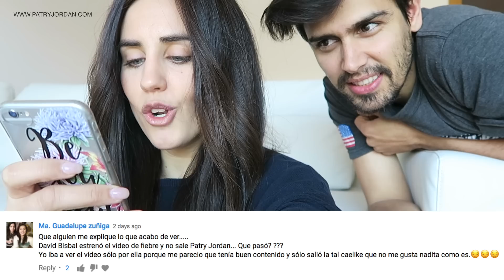Contestando MALOS comentarios y corte de pelo a Claudia | VLOG 149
♥ ♥ LÉEME / DESPLIÉGAME ♥ ♥

hoy os traigo un vlog diferente. Tengo que deciros que estoy super agradecida por los comentarios de apoyo que SIEMPRE recibo pero el pasado vídeo creo que se fue la cosa de "desmadre" con algunos comentarios que hoy si me apetece contestar.

Sé que todo lo que tengo es gracias a vosotros y os estaré ETERNAMENTE agradecida.

Bueno, comentarios a parte Carlitos le va a cortar el pelo a Claudia estilo "BOB MUY CORTO"  :D  y también os vamos a mostrar como va quedando nuestro sótano porque hemos empezado a montar el parquet.

Nada más, espero que os haya gustado el vídeo, que hayáis pasado un rato divertido y que ¡OS QUIERO MUCHO!

Os mando un beso grande y nos vemos en el siguiente vídeo.

¿QUIERES MANDARME UN DETALLITO?

Patry Jordán
Apartado de Correos 162
17080 Girona

VÍDEOS POPULARES